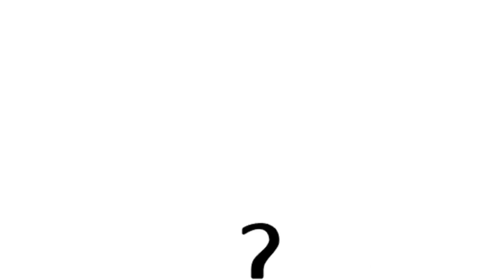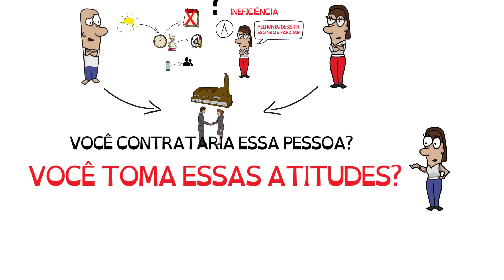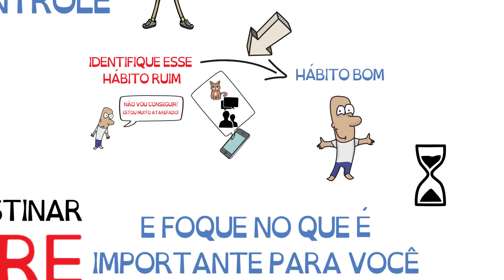Você ESCOLHE A SUA VIDA! | SejaUmaPessoaMelhor